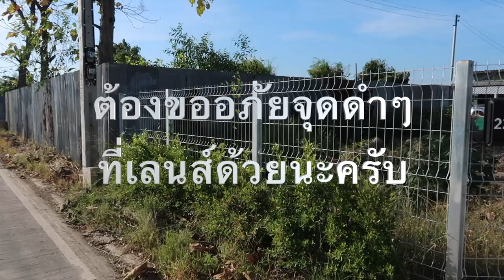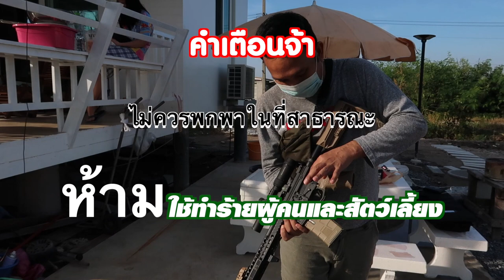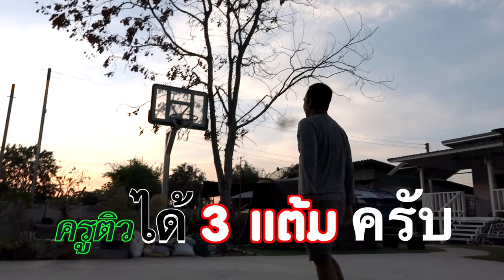9 กิจกรรม ไม่เคยทำกับเพื่อนที่เรียนด้วยกันสมัยอนุบาล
9 กิจกรรม ที่ไม่เคยทำกับเพื่อนสมัยอนุบาล
Line:napoltutor